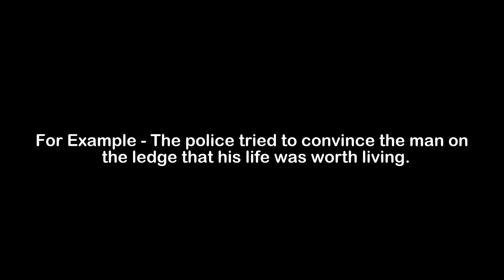What is the Meaning of Life | Life Meaning with Example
In this video, we have talked about the meaning of Life with an example of Life.

Meaning of Life - Life means the state between birth and death in which one is functioning

Example of Life - The police tried to convince the man on the ledge that his life was worth living.

1) Life Meaning
2) What is the meaning of Life
3) Life meaning with example
4) Life definition with example
5) Life pronunciation
6) Meaning of Life in English
7) What does Life means?